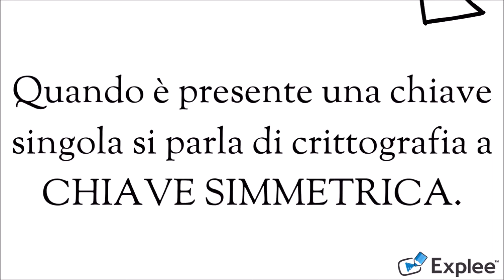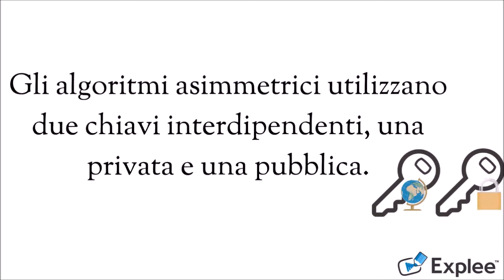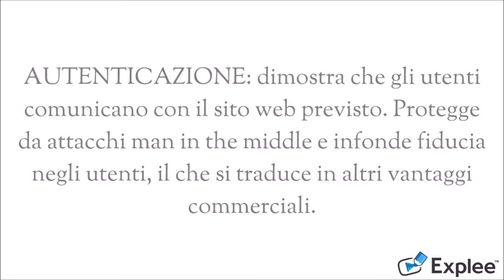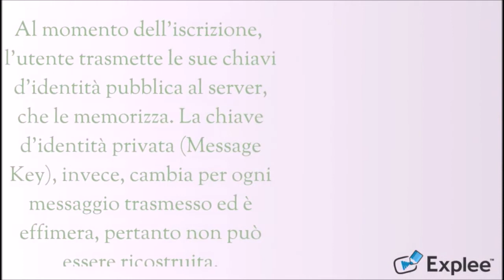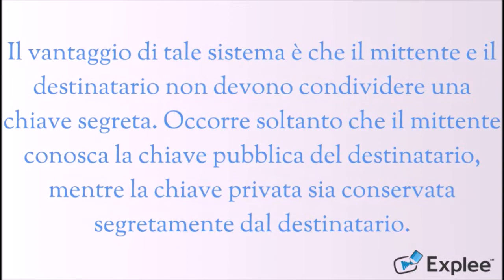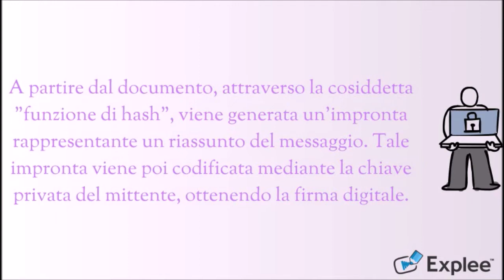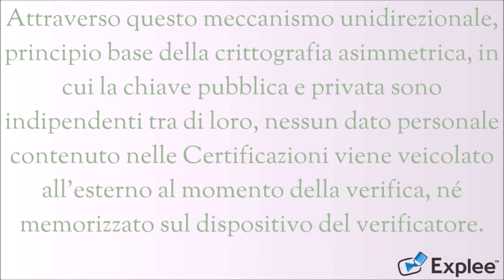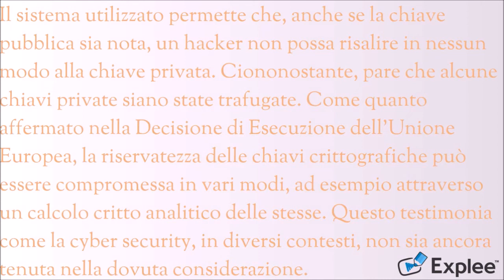IIS Telesi@ - Applicazioni quotidiane della crittografia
Applicazioni quotidiane della crittografia.
È possibile falsificare la certificazione Covid-19?
(Percorso di Educazione Civica)
di  Benedetta Di Biase, Giada Crocco  e Maria Cristina Maturo, classe 5ªS1.
Realizzato con  Explee e Windows Movie Maker